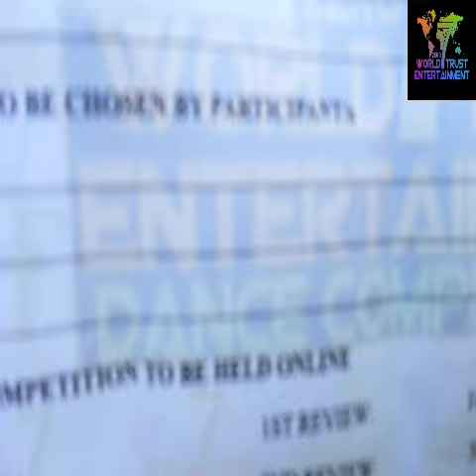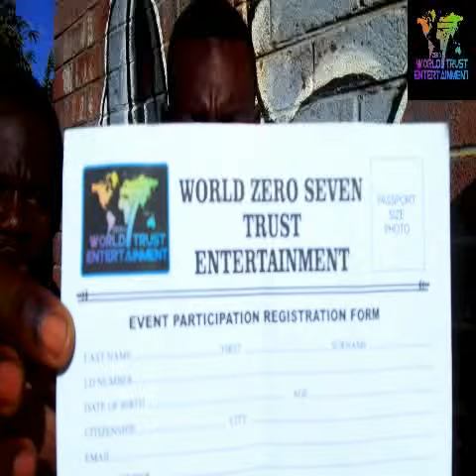world zero 7 trust entertainment